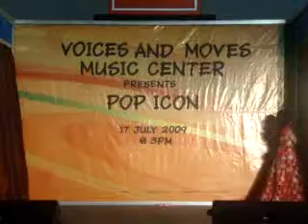Only Hope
Kaila singing Only Hope by Mandy Moore during their 1st mall show at SM Dasma last July 17.